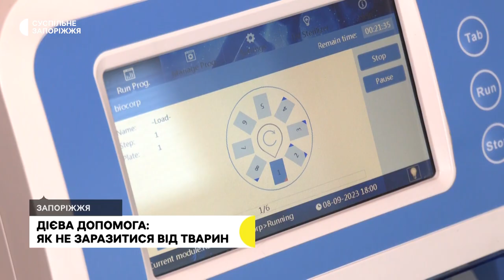Дієва допомога: як не заразитися від тварин | Прифронтове інтерв’ю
Через повномасштабну війну та дії окупанта зросла кількість безпритульних тварин, а також їхній контакт зі свійськими та дикими. Це відповідно привело до збільшення кількості захворювань, які передаються через укуси, подряпини, обслинення тварин людям. Зокрема неможливо зараз провести відповідні щеплення, діагностику та аналіз стану тварин як домашніх, свійських, так і безпритульних, диких, а також могильників худоби на тимчасово окупованих територіях.

Як вберегтися людям від можливого інфікування - розповів Олександр Мащак заступник гендиректора з дослідження біологічних факторів Запорізького обласного центру контролю та профілактики хвороб в інтерв'ю Маргариті Галіч.